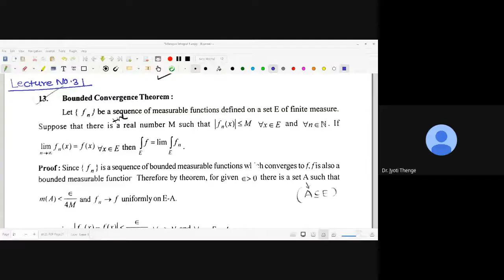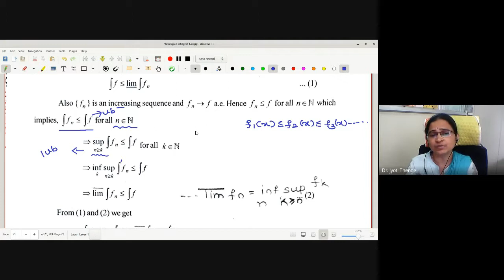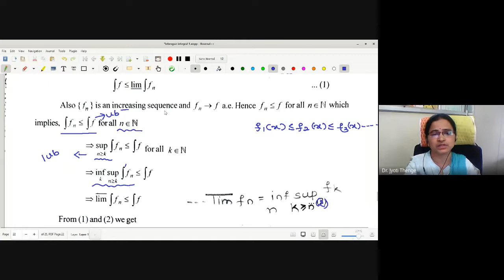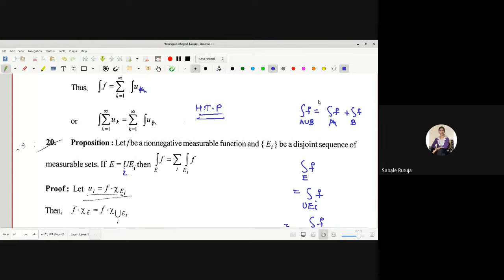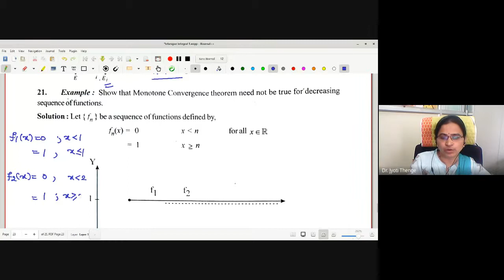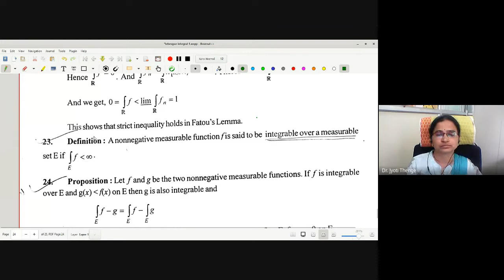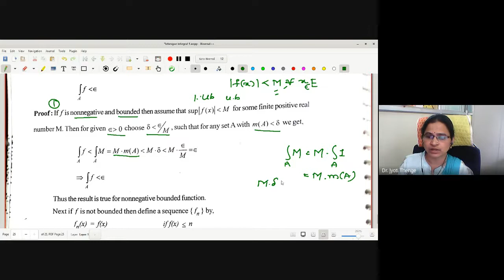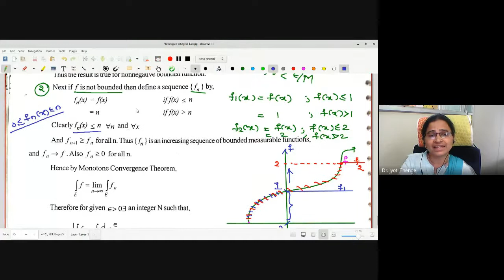Real Analysis Lecture No. 32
Monotone Convergence theorem and some important prepositions